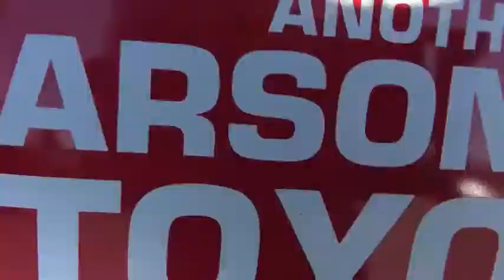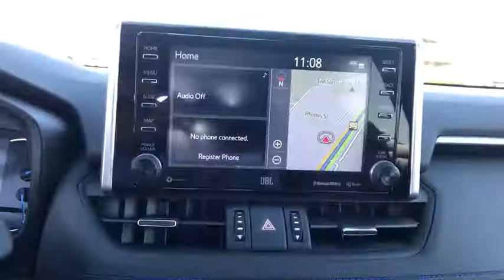2019 Toyota RAV4_Hybrid Carson City, Reno, Northern Nevada, Dayton, Lake Tahoe, NV 62807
New 2019 Toyota RAV4_Hybrid available in Carson City, Nevada at Carson City Toyota. Servicing the Reno, Northern Nevada,  Dayton, Lake Tahoe, NV area.

You will love the features of this  2019 Toyota RAV4_Hybrid. With less than 5000 miles on the odometer, this vehicle provides excellent value. Array These are just some of the great options this vehicle comes with: Lane Keeping Assist, Tire Pressure Monitoring System, Stability Control, Traction Control, Tire Pressure Monitoring System, Trip Computer, Rear seat folding (flat), Rear seatbelts (3-point), Rear seat type (60-40 split bench), Rear seat manual adjustments (reclining), Rear seat folding (split), Rear door type (power liftgate with closure assist), Rear privacy glass, Rear headrests (adjustable), Rear headrests (3), Rear spoiler (roofline), Rear bumper color (black), Rear brake type (disc), Rear shock type (gas), Rear suspension classification (independent). Array
2-stage unlocking doors,4WD type (on demand),ABS (4-wheel),Active grille shutters,Air filtration,Airbag deactivation (occupant sensing passenger),Ambient lighting (color),Antenna type (diversity),Antenna type (mast),Anti-theft system (alarm with remote),Anti-theft system (engine immobilizer),Armrests (rear center with cupholders),Armrests (rear folding),Assist handle (front),Assist handle (rear),Auto start/stop,Autonomous braking,Auxiliary audio input (Bluetooth),Auxiliary audio input (USB),Auxiliary audio input (iPod/iPhone),Auxiliary audio input (jack),Auxiliary oil cooler,Auxiliary transmission fluid cooler,Battery saver,Blind spot safety (sensor/alert),Body side reinforcements (side impact door beams),Braking assist,Camera system (rearview),Cargo area light,Cargo cover (retractable),Center console (front console with armrest and storage),Child safety door locks,Child seat anchors (LATCH system),Clock,Compass,Connected in-car apps (Amazon Alexa),Cornering brake control,Cross traffic alert (rear),Cruise control (adaptive),Crumple zones (front),Cupholders (front),Cupholders (illuminated),Cupholders (rear),Daytime running lights (LED),Digital odometer,Door handle color (body-color),Door trim (leatherette),Drive mode selector,Driver assistance app (roadside assistance),Driver information system,Driver seat (heated),Driver seat power adjustments (8),Driver seat power adjustments (height),Driver seat power adjustments (lumbar),Driver seat power adjustments (reclining),Electric Motor HP (118),Electric Motor Power Output (Kilowatts) (88),Electric Motor Torque (149),Electric motor battery type (nickel-metal hydride),Electronic brakeforce distribution,Electronic messaging assistance (voice operated),Electronic messaging assistance (with read function),Electronic parking brake (auto off),Emergency locking retractors (front),Emergency locking retractors (rear),Energy absorbing steering column,Exhaust (dual tip),Exhaust tip color (chrome),External temperature display,Fender lip moldings (black),Floor material (carpet),Footwell lights,Front air conditioning (automatic climate control),Front air conditioning zones (dual),Front airbags (dual),Front airbags (passenger seat cushion),Front brake diameter (12.0),Front brake type (ventilated disc),Front bumper color (body-color),Front fog lights,Front headrests (2),Front headrests (adjustable),Front seat type (bucket),Front seatbelts (3-point),Front shock type (gas),Front spring type (coil),Front stabilizer bar (diameter 26 mm),Front struts (MacPherson),Front suspension classification (independent),Front suspension type (lower control arms),Front wipers (variable intermittent),Fuel economy display (MPG),Fuel economy display (range),Grille color (metallic),Headlight bezel color (chrome),Headlights (LED),Headlights (auto delay off),Headlights (auto high beam dimmer),Headlights (auto on/off),Hill holder control,Humidity/dewpoint sensors,Hybrid Gas Engine HP (176),Hybrid Gas Engine HP@RPM (5700),Hybrid Gas Engine Torque (163),Hybrid gas Engine Torque@RPM (3600),Impact absorbing seats (dual front),Impact sensor (alert system),Impact sensor (battery disconnect),Impact sensor (fuel cut-off),Infotainment (Apple CarPlay ready),Infotainment (Entune),Infotainment screen size (8 in.),Instrument cluster screen size (7 in.),Interior accents (metallic-tone),Knee airbags (driver),Laminated glass (acoustic),Lane deviation sensors,Lane keeping assist,Liftgate window (fixed),Mirror color (black),Moonroof / Sunroof (anti-trapping),Moonroof / Sunroof (one-touch open/close),Moonroof / Sunroof (power glass),Moonroof / Sunroof (sliding sunshade),Moonroof / Sunroof (tilt/slide),Multi-function display,Multi-function remote (illuminated e